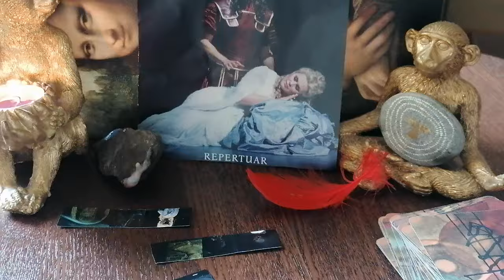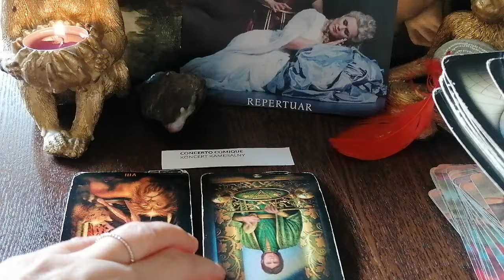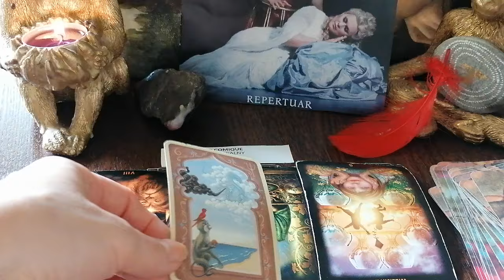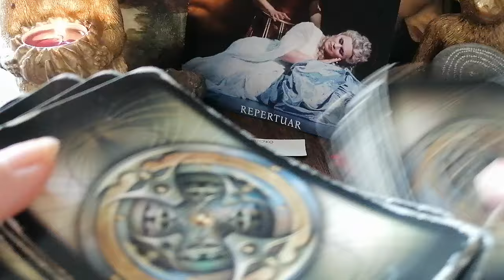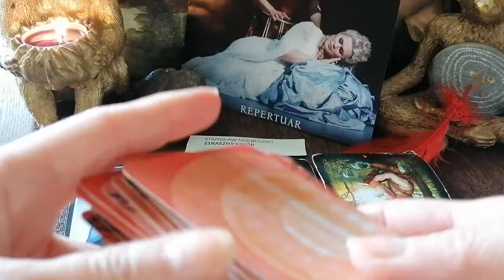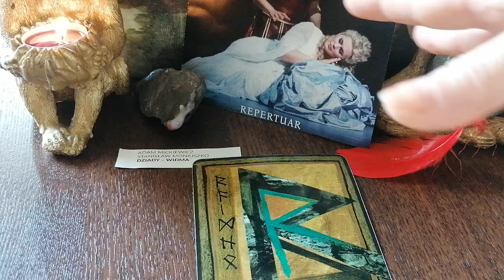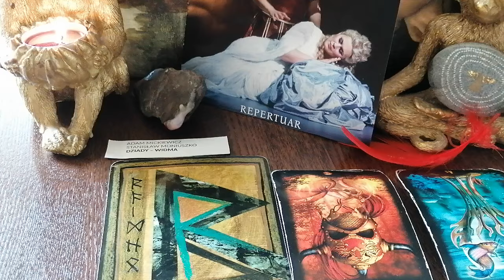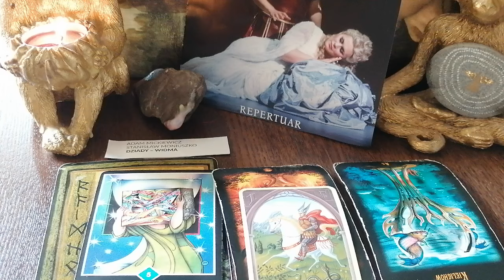🚘🚜✈️Tarot tygodniowy 27 maja - 2 czerwca ~Co jest grane? ~ wybierz opcję 🧭